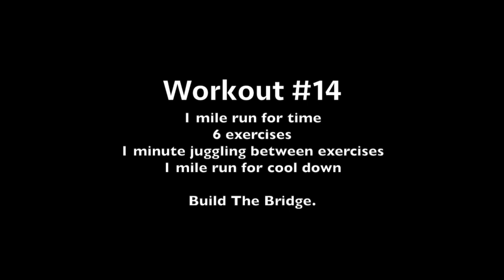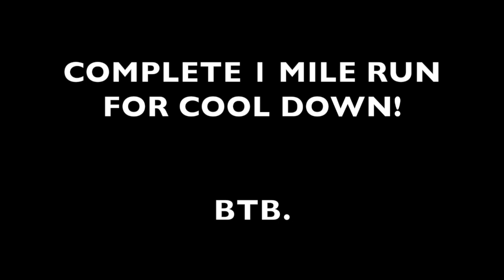University of Saint Francis Men's Soccer - Workout #14